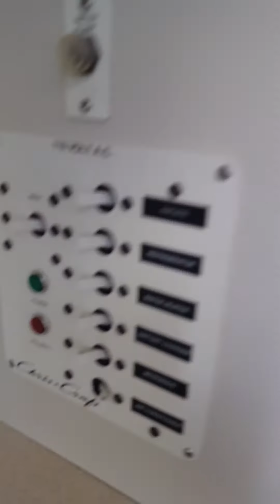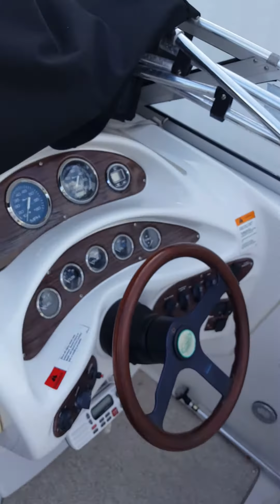1999 chris craft 240 express